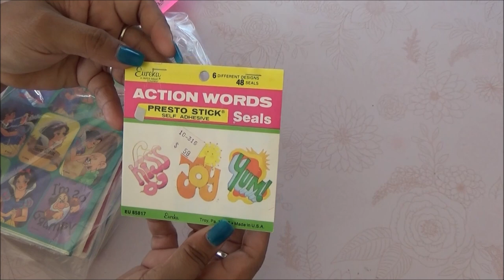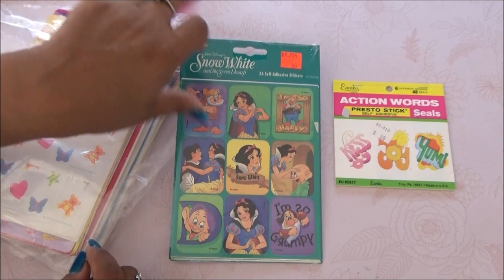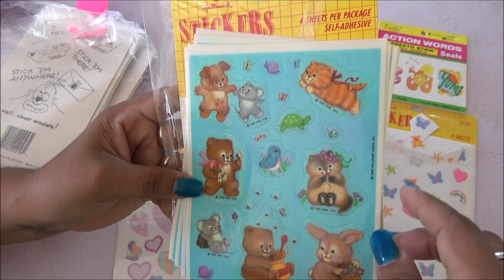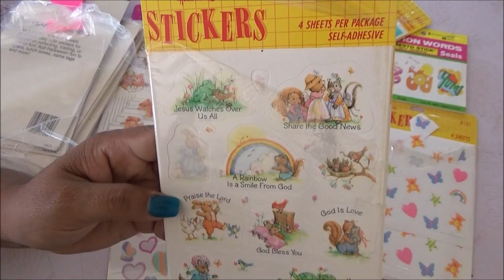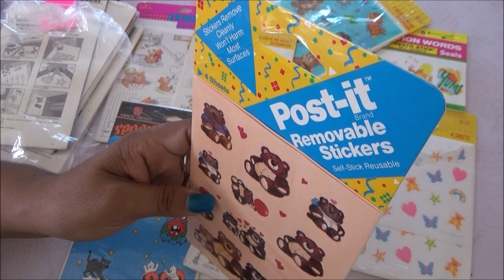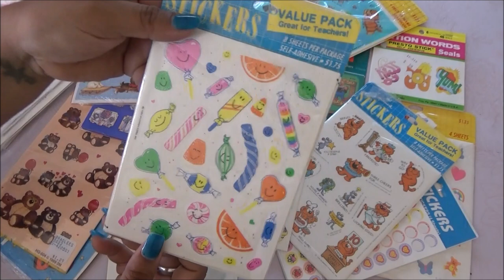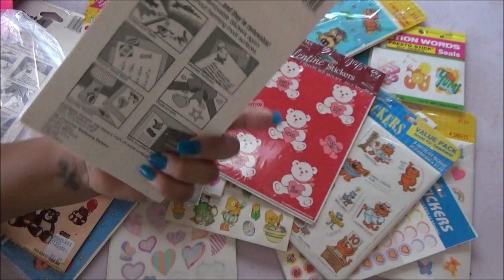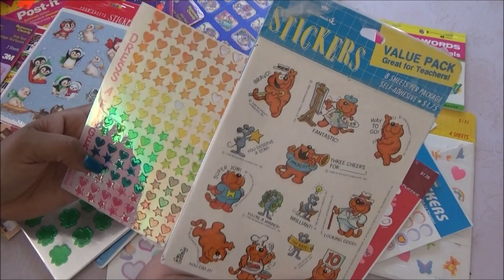Abriendo Bolsitas con Laurita: Bolsita de Calcomanias = Vintage Stickers